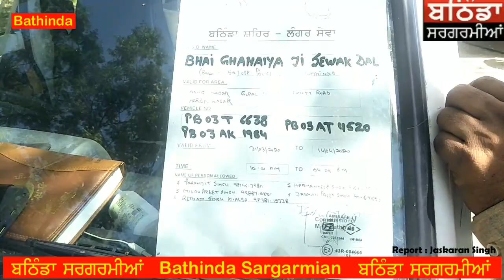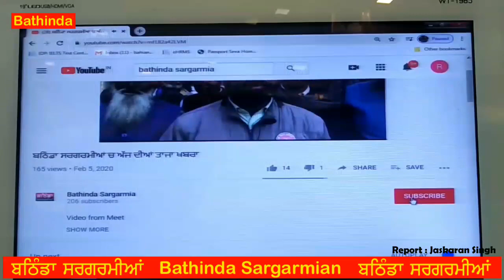ਜੰਗਲਾਂ ਵਿੱਚ ਵੀ ਪਹੁੰਚ ਜਾਂਦੇ ਨੇ :::ਧੰਨ ਤੇਰੀ ਕਮਾਈ